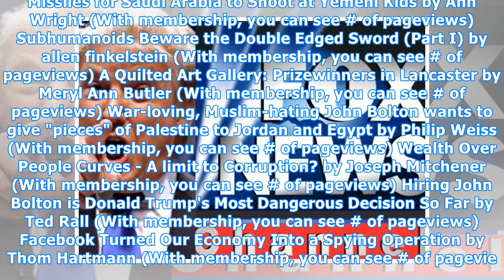OpEdNews|Fox News Turns Against Donald Trump for the Worst Imaginable Reason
Fox News Turns Against Donald Trump for the Worst Imaginable Reason by Daily Kos (With membership, you can see # of pageviews) The World's Most Dangerous Terrorist Group and its Leader by Rob Kall (With membership, you can see # of pageviews) Lee Camp "takes the news from behind," with a brilliant s...